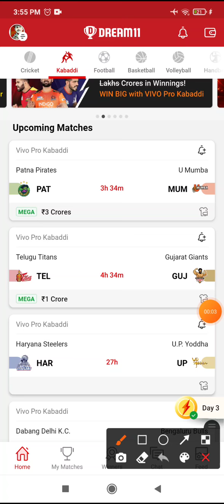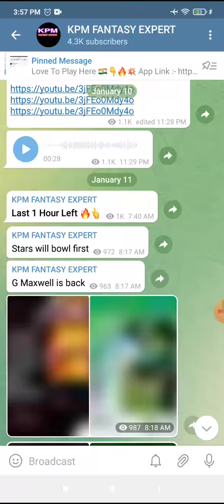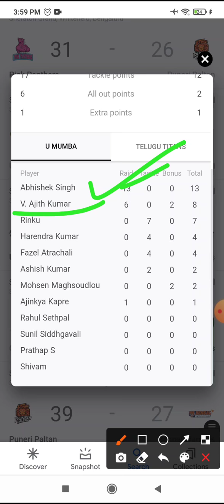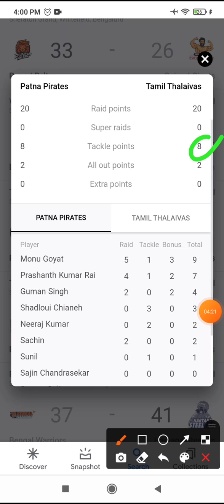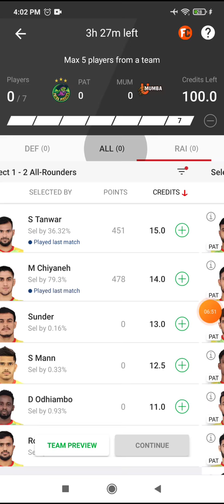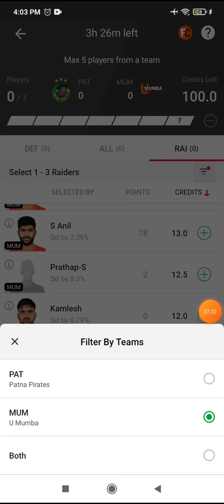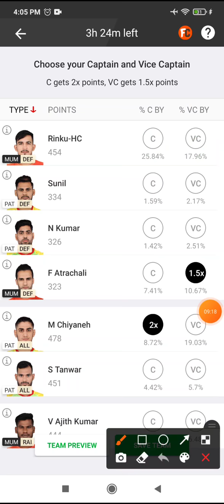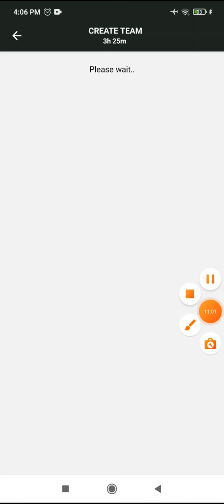PAT vs MUM Prediction, mum vs pat kabaddi team, pat vs mum sl team